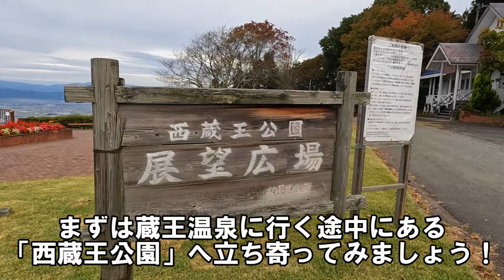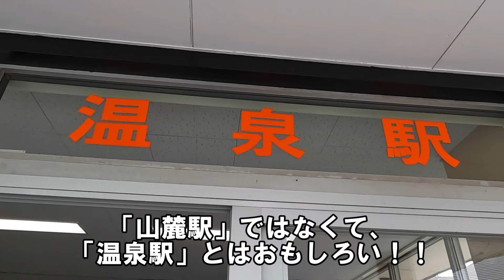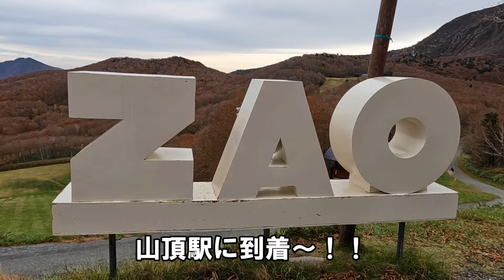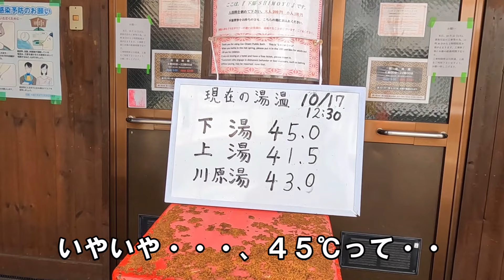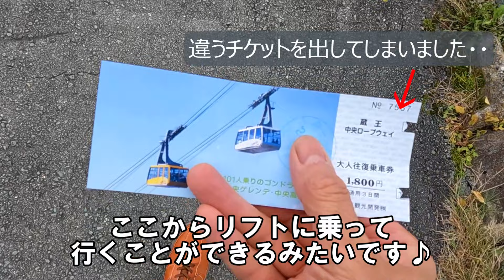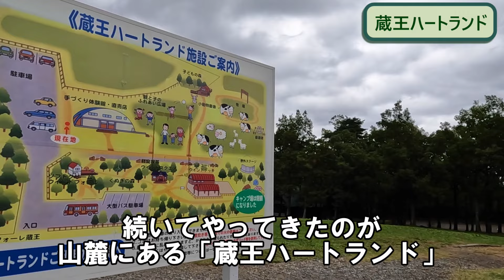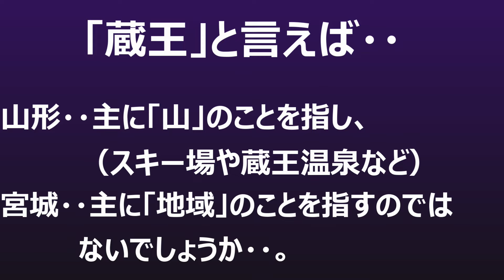蔵王連峰ひとり旅。山形と宮城に跨る「蔵王」はどちらが魅力的かを探る。温泉・絶景・伝統など行ってみて分かったことをお伝えします。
こんにちは！
今回は山形と宮城の県境にある「蔵王連峰」を横断する旅。
「山形蔵王」「宮城蔵王」と言われるが、果たしてどちらがより魅力的かを探りたく、1日かけて観光してきました。

絶景に温泉にグルメなど魅力の詰まった内容です！

～立ち寄った場所～
★山形国際ホテル
★西蔵王公園
★蔵王中央ロープウェイ
★どっこ池
★御釜
★みやぎ蔵王こけし館
★遠刈田温泉
★蔵王ハートランド
★蔵王酪農センター チーズハウス

～BGM～
DOVA-SYNDROME